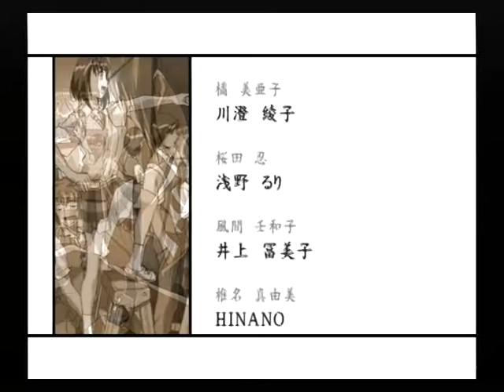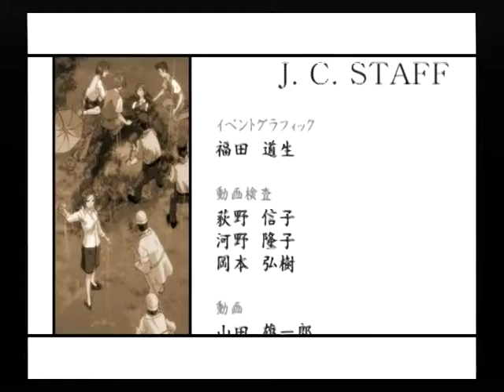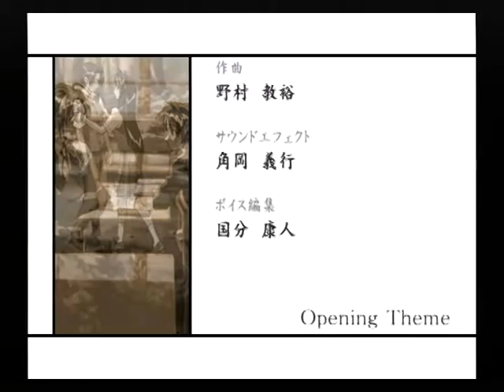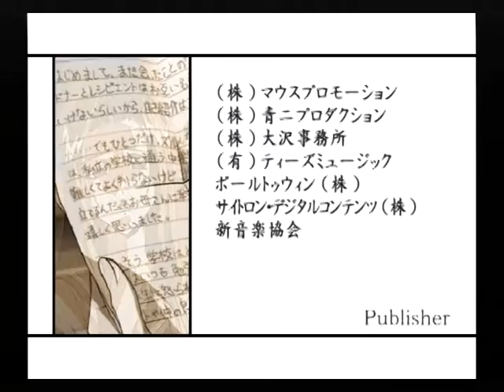【PS2】此花パック 此花２～届かないレクイエム～ ベストエンディング Part２２ ～Ending No 18 永遠のライバル 【スタートオンゲームズ】【スタゲー】【JAPAGE】